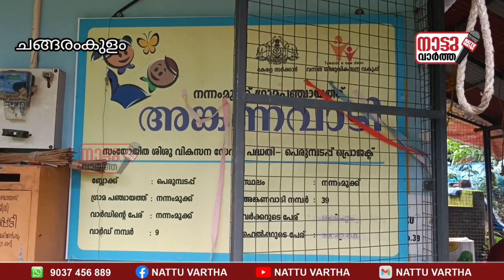അങ്കണവാടിയിലേക്ക് പോകുന്ന വഴി സ്വകാര്യ വ്യക്തി ചുരുക്കിയതായി പരാതി